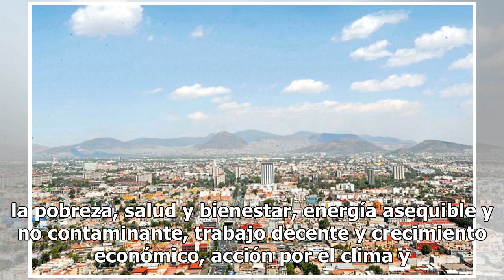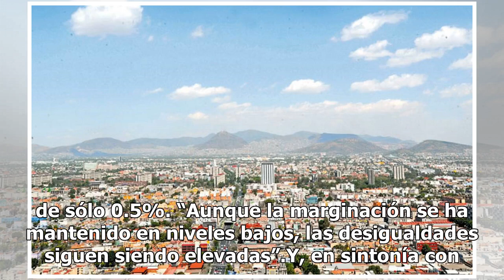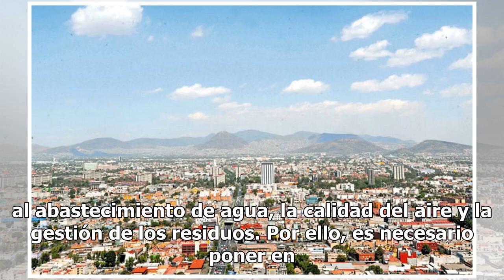Valle de México, tercer lugar en ciudades sustentables; agua, su talón de Aquiles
Que la Zona Metropolitana del Valle de México aporte una abrumadora cuarta parte del Producto Interno Bruto (PIB) a nivel nacional y que sea un monstruo cuya superficie es cinco veces el tamaño de la gran región de Londres o que sea el soporte para 18% de los empleos formales a nivel nacional no la ...